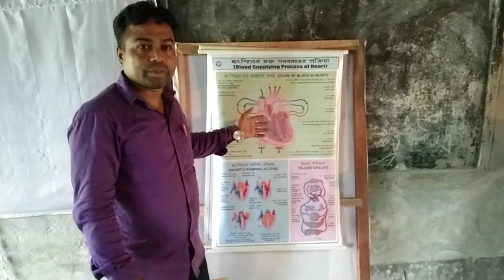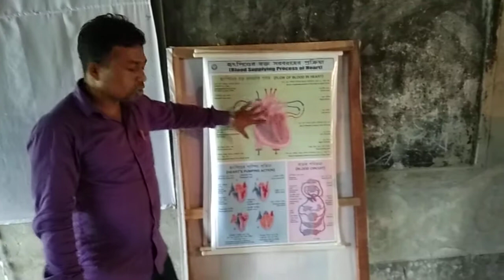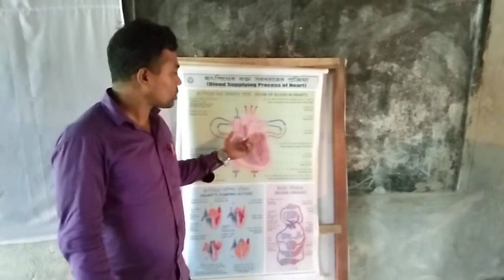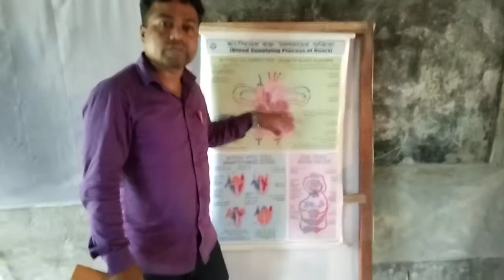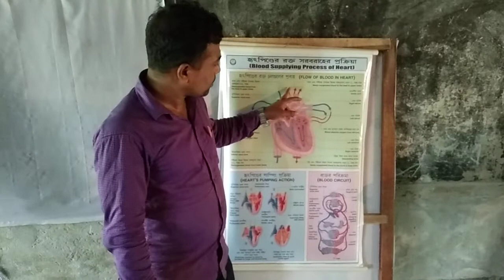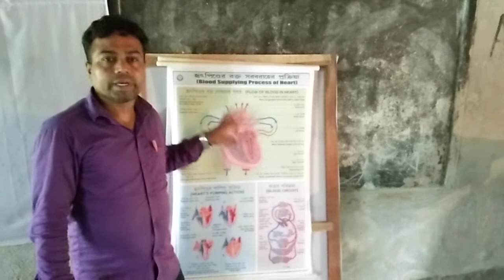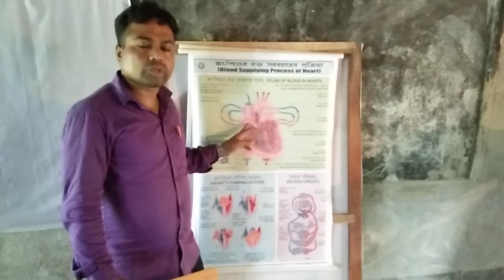online class. science. Babu Amrith kumar. Shahid Sheikh Rasel Mujib high school.